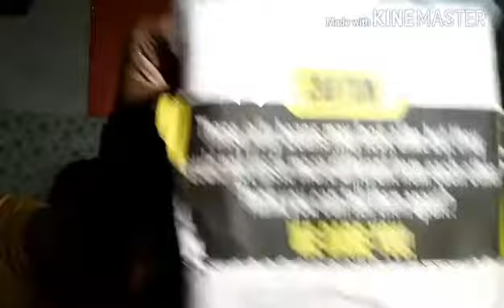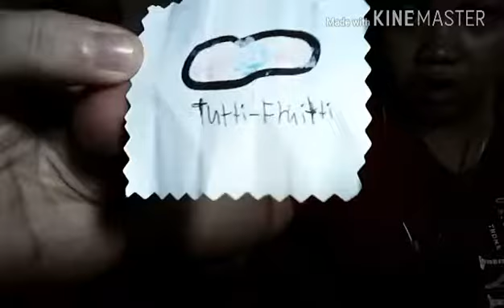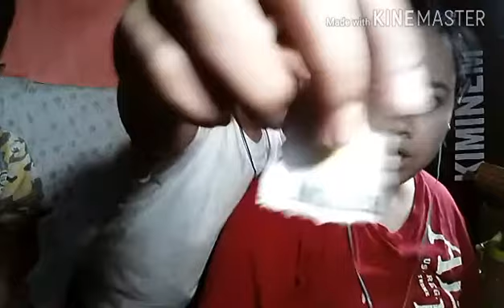BeanBozoled/Vlog#87.(September 12, 2017)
paki like like na rin po  kung na gusto niyo po
open din po ako sa mga gusto po mag bigay sakin ng sponsored products email niyo lang po ako sa gmail ko po